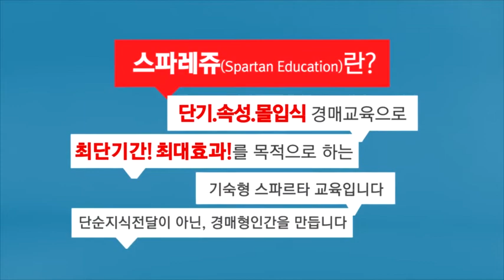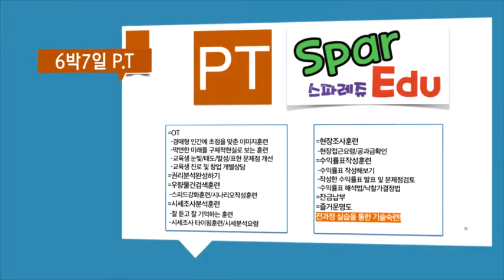6박7일만으로 경매초보에서 경매형인간으로!? 단기속성 몰입식 경매교육 스파레쥬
경매를 몰랐던 사람도 단 6박 7일만으로 경매형인간이 된다?
스파레쥬! 단순지식전달이 아닌 경매실무교육으로 최단기간! 최대효과의 교육이되다.